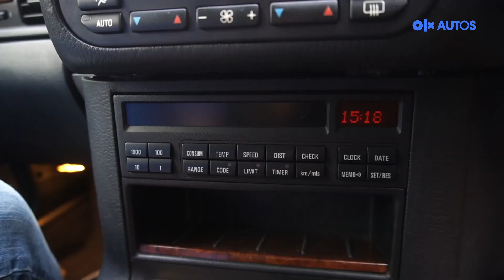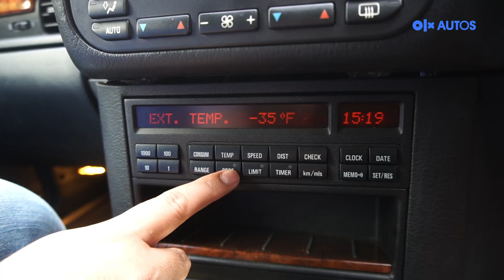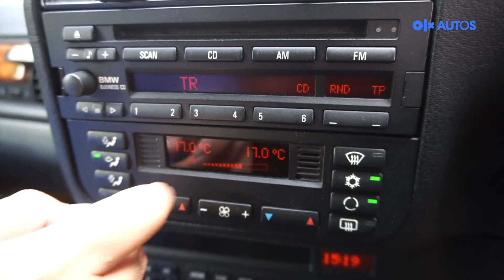Modification Review | BMW E36 | #2